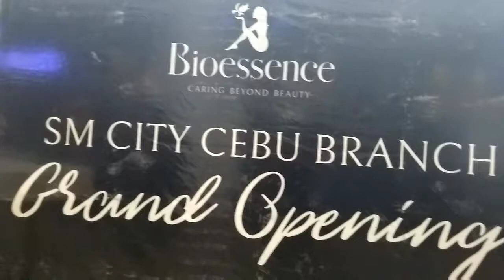Bioessence at SM City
"Real beauty goes beyond skin deep. Real wellness goes beyond relaxation. The human body is perfectly beautiful – and to realize this, one must go back to tranquility – to one’s true nature. A journey to wellness begins with a caring touch that leads to inner peace of mind, eventually radiating beauty that comes from within."